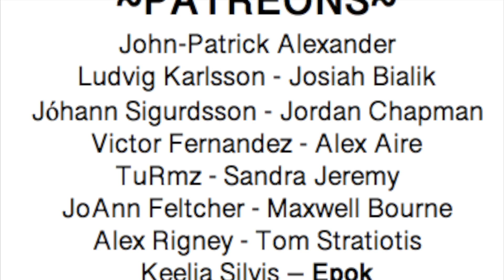THE STAND - By Stephen King REVIEW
My review of THE STAND by Stephen King

WoT Artists to check out!:
Edsel Arnold
EdselArnold.com
Paul Bielaczyc
PaulBielaczyc.com
Ariel Burgess
ArtistArielBurgess.com
Seamas Gallagher
SeamasSketches.blogspot.com
Joe O’Hara
StudioJOHara.com
Amy Romanczuk
BookCzuk.blogspot.com
Jeremy Saliba
JeremySaliba.blogspot.com